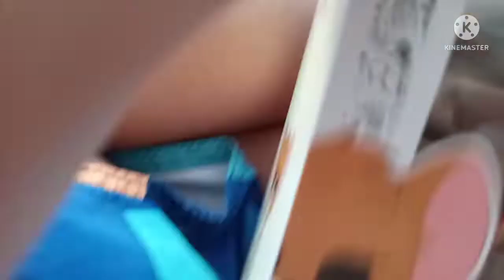Mostrando meus funko pops do tom e jerry